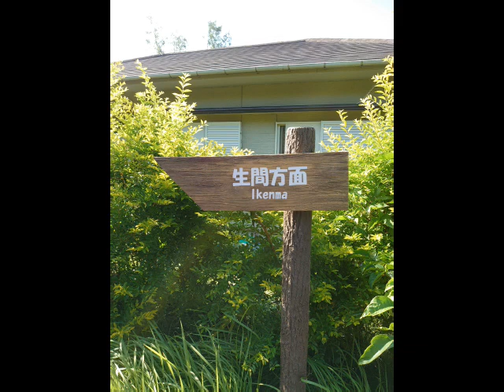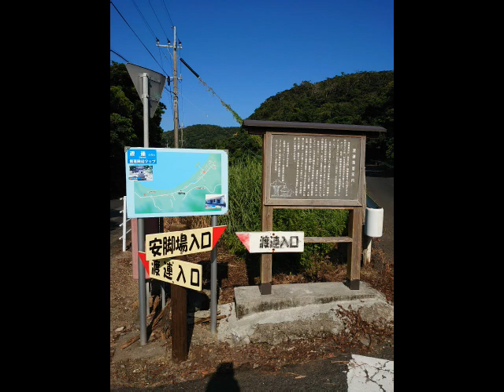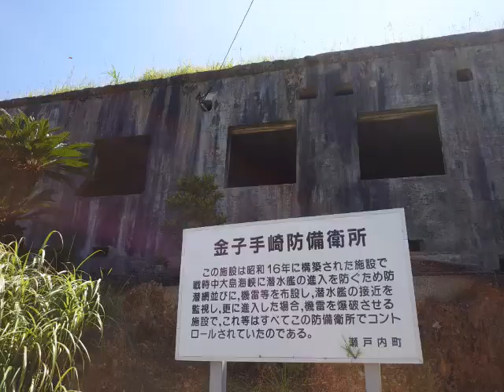うとぅまらしゃ 山下良光 奄美歌謡 amami【字幕】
‼️奄美シマ唄・奄美歌謡を世界に広めよう‼️

・うとぅまらしゃ　山下良光　奄美歌謡

‼️【字幕】機能があります。字幕をonにしてお楽しみ下さい。

奄美・徳之島は世界自然遺産の島となりました。奄美は東洋のガラパゴスとも言われています。生きた化石と言われ世界で奄美と徳之島にしかいないアマミノクロウサギに会いにいきましょう。

1963年 第14回 紅白歌合戦に三沢あけみが  " 島のブルース "  で出場しています。この年の紅白は他に、朝丘雪路が  " 永良部百合の花 " 、仲宗根美樹が  " 奄美恋しや " 、田端義夫が  " 島育ち " で出場しています。1962年 第13回紅白歌合戦には、 " 島育ち " で朝丘雪路が出ていました。
奄美歌謡、めざせNHK紅白歌合戦出場‼️
皆さまで応援しましょう‼️

   "  うとぅまらしゃ "
      作詞 作曲:山下良光

1,  うとぅまらしゃ  うとぅまらしゃ
     うとぅまらしゃ
     ゆぅぶぃ(昨夜) や   くぅぶぅ(蜘蛛) ぬ
     舞い さ(下) がてぃ
     きゅう(今日) や  なぁ(汝) きゃば
     うが(拝) でぃ
     うとぅまらしゃ

2,  うとぅまらしゃ  うとぅまらしゃ
     うとぅまらしゃ
     太鼓 たたいて
     じゃみ(蛇味線) ひけば
     月も  雲間に
     顔を出す
     うとぅまらしゃ

3,  うとぅまらしゃ  うとぅまらしゃ
     うとぅまらしゃ
     あんちゃ(兄) が  唄ば
     うとぅ(唄) てぃ
     はと(指笛) 吹ち  てぃまい(手舞)ち
     うどぅ(踊) ゆんち
     うとぅまらしゃ

4,  うとぅまらしゃ  うとぅまらしゃ
     うとぅまらしゃ
     可愛い  あの娘に
     好きだよと
     声を かけたら
     私もよ
     うとぅまらしゃ

5,  うとぅまらしゃ  うとぅまらしゃ
     うとぅまらしゃ
     愛しい  お方と
     旅すれば
     道の  枯れ草
     花が咲く
     うとぅまらしゃ

・うとぅまらしゃ:あれ～、不思議な事だ、感嘆詞
・蜘蛛が舞い下がる:奄美では吉兆のしるし